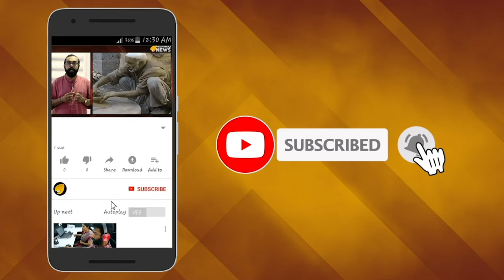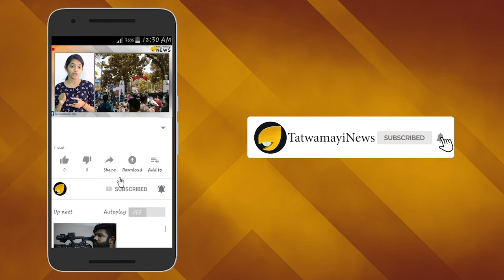കോണ്‍ഗ്രസിന്‍റെ വാക്കല്ല; എല്ലാ വീട്ടിലും വെള്ളമെത്തും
പ്രധാനമന്ത്രി നരേന്ദ്രമോദിയുടെ സ്വപ്‌ന പദ്ധതിയാണ് ജല്‍ ജീവന്‍ മിഷന്‍ പദ്ധതി.രാജ്യത്തെ എല്ലാ വീട്ടിലും കുടിവെള്ളം ഉറപ്പുവരുത്തുന്ന ബൃഹദ് പദ്ധതിയാണ് ഇത്.   കേന്ദ്ര സര്‍ക്കാരിന്‍റെ ജല്‍ ജീവന്‍ മിഷന്റെ ഭാഗമായാണ് പദ്ധതി നടപ്പാക്കുന്നത്.സ്വാതന്ത്ര്യദിനപ്രസംഗത്തിലാണ് പ്രധാനമന്ത്രി മോദി പദ്ധതി പ്രഖ്യാപിച്ചത്.3.5 ലക്ഷം കോടിരൂപയുടേതാണ് പദ്ധതി.